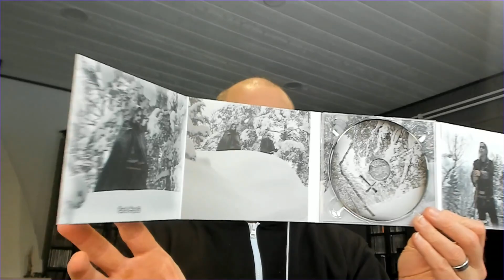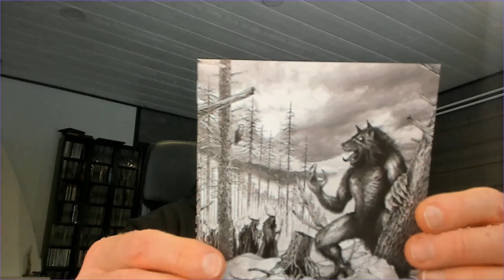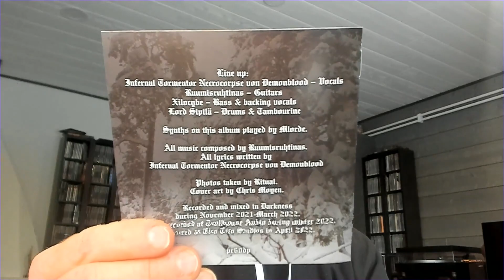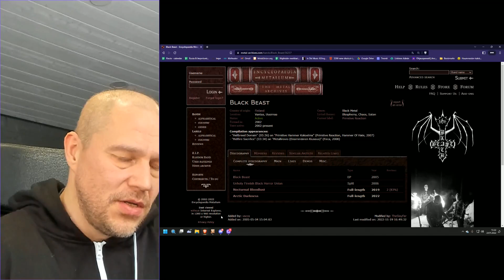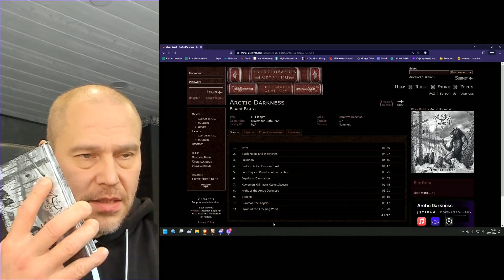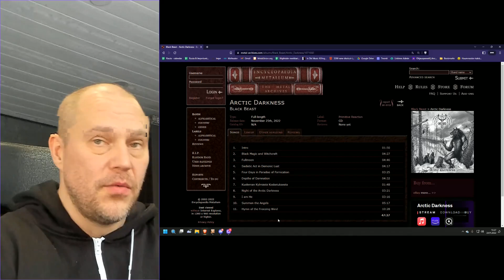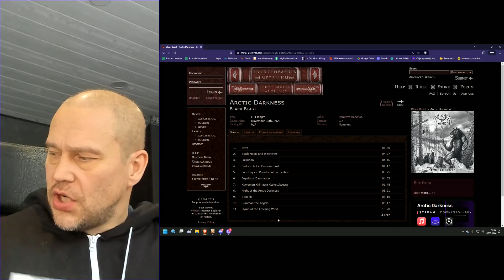Black Beast: grim Nordic black metal [album review]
Band: Black Beast
Album: Arctic Darkness
Label: Primitive Reaction
Score: 8/10